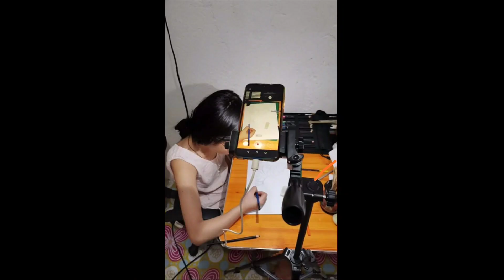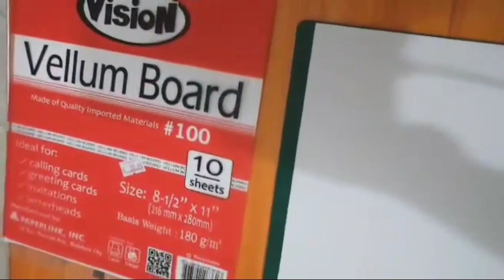My Baby's artsy Butterfly 2/drawing for kids/art for kids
Sharing my baby's drawing is one of my hobby. Just like any proud mom. Drawing for kids as well as art for kids help her develop confidence and love for modern art.always give them room to grow and develop their artsy side.hope you enjoy.